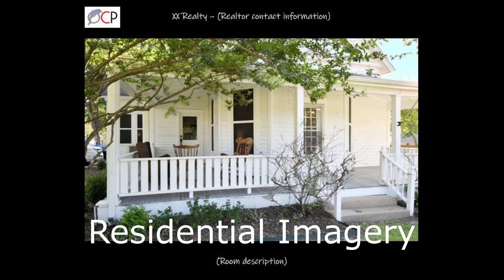Rural Serenity (Odontus Creations Aerial and Real Estate Photography video ad set to music)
A few samples of our services at Odontus Creations Photography (Aug 7, 2023)